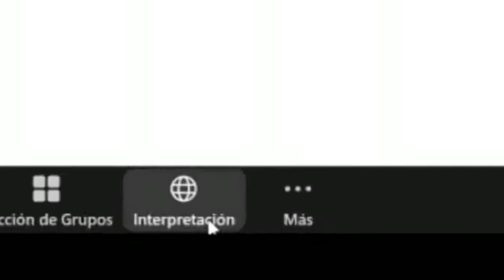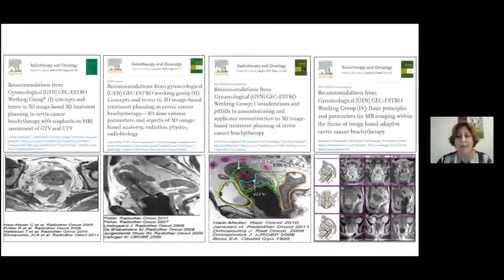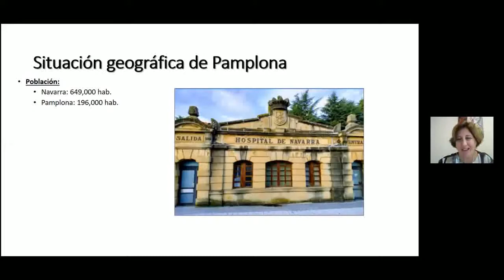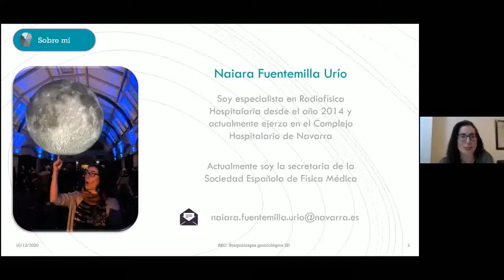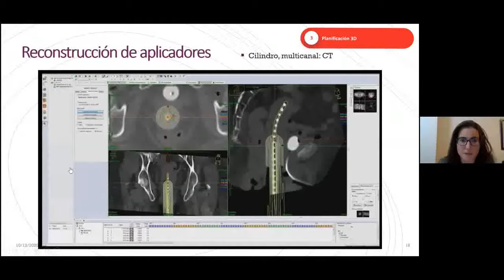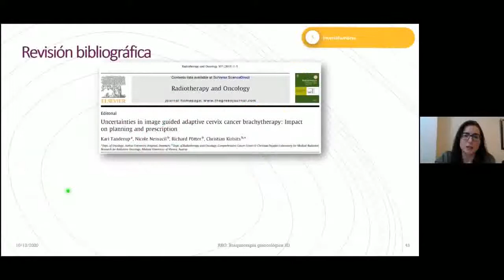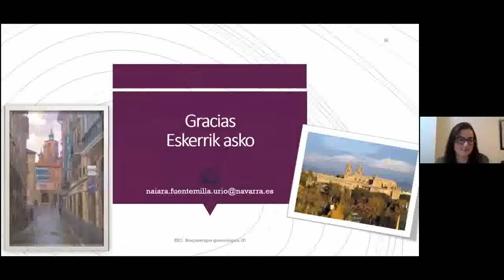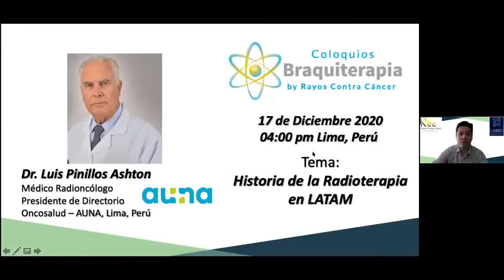Image Guided Adaptive Intracavitary and Interstitial Brachytherapy for Cervical Cancer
The clinical experts presenting this webinar are:
Dra. Elena Villafranca
Oncólogo Radioterápico
Jefe de Braquiterapia
Complejo Hospitalario Navarra
Pamplona - España

Naiara Fuentemilla
Directora Física Médica
Complejo Hospitalario Navarra
Pamplona - España

They will present:
· Start of the MR/CT based IGABT in cervical cancer: how to overcome challenges
· Transition from IC to IC/IS brachytherapy
· Advantages of IC/IS brachytherapy
· Clinical cases

As part of a series of different programmed topics about this fascinating world, you can find more information about our different projects on our channel and website.